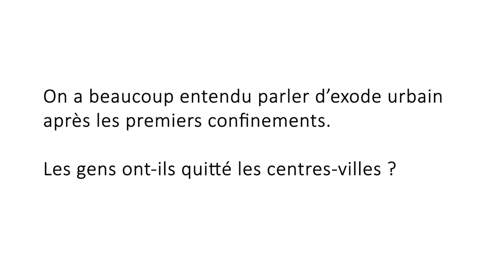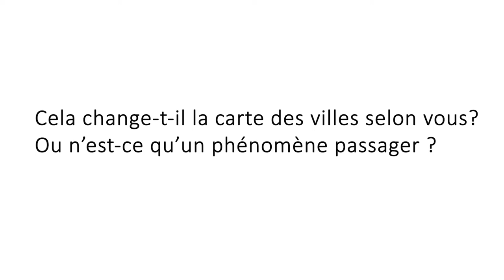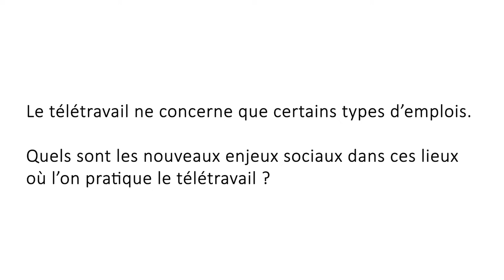Vivre et travailler en centre ville à l'heure de la crise sanitaire, H. Reigner - Rencontres - 2022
Confinements, télétravail, mesures de distanciation, restrictions de déplacements… toutes ces mesures, pénibles pour tous, ont été vécues différemment selon le lieu de résidence. Les questionnements sur l’avenir des villes ont alimenté deux années de crise de débats et réflexions. De nombreux reportages ont montré des citadins qui, lassés de leur appartement trop petit et leur quartier trop minéral, quittaient la ville pour se mettre au vert. Mais, par choix ou par contrainte, tous les citadins ne sont pas partis. Une grande majorité d’urbains en Région s’est adaptée, en faisant émerger de nouveaux usages dans la sphère privée (adaptation du logement), comme dans l’espace public (pratiques sportives de proximité, évolution des modes de déplacement…). Côté urbanisme, les villes se sont organisées dans l’urgence (corona-pistes pour les vélos, gymnases transformés en centre de vaccination…) et sortent bousculées d’une crise qui a ébranlé les certitudes, comme celles du bien-fondé de la densité, de la mono fonctionnalité des logements…

Un des impacts majeur observé est la numérisation des activités économiques et un nouveau rapport à la proximité. In fine, la Covid sera-t- elle, à l’instar de grandes épidémies au cours de l’histoire, un accélérateur de mutations urbaines ?

Lors de cette nouvelle Rencontre Connaissance du Territoire, animée par Alexandre Joux, maitre de conférences à l’Ecole de Journalisme d’Aix Marseille, nous présenterons 2 études que nous soumettrons au regard de notre grand témoin Hélène Reigner, professeur en urbanisme et aménagement à Aix-Marseille Université, membre du conseil scientifique de la Région SUD et responsable de Popsu Territoires.

Emilie Collignon Chargée de mission urbanisme commercial de la CCI Côte d’Azur présentera un état des lieux de l’activité économique localisée en centre-ville. Cette analyse est le fruit d’un travail partenarial de la région Sud, avec la CCIR, la CMAR et l’EPF portant sur les118 centres-villes des pôles du SRADDET.
Consulter l'étude

Laurent Couture Chargé d'études espaces économiques et urbanisme commercial à l’Agence d'urbanisme de l'agglomération Marseillaise AGAM présentera les travaux prospectifs initiés par la Région, en partenariat avec les Agences d’urbanisme pour comprendre ce qui s’est joué depuis le début de la crise sanitaire et tenter d’imaginer des trajectoires possibles.
Consulter l'étude

Un buffet convivial sera proposé en fonction du nombre de personnes qui s’inscriront en présentiel avant le 20 juin 10H00.